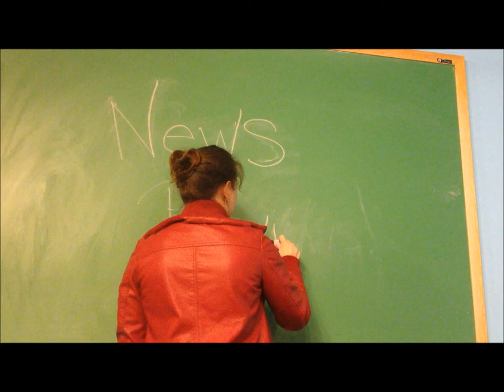News Previews 11/2/12